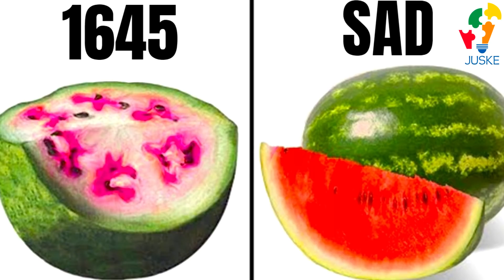OVAKO JE NEKADA IZGLEDALA HRANA! - 5 NAMIRNICA KOJE SU NEKADA IZGLEDALE DRUGAČIJE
Lajkujte ovaj video ako želite još ovakvog kontenta!!!